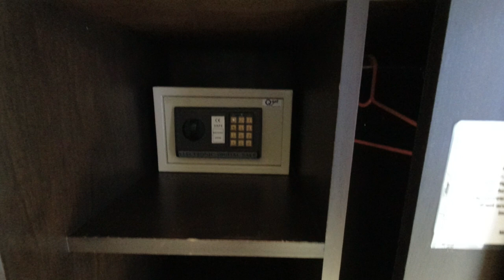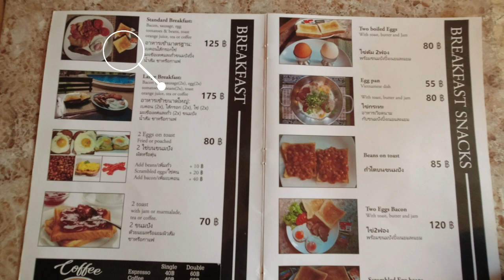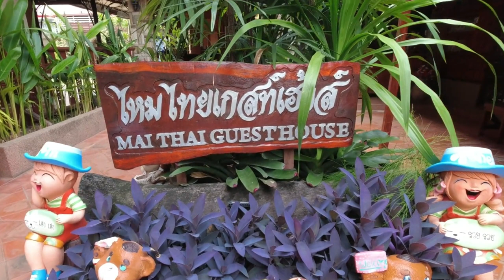Kohn Kaen Thailand guest house review first time in Khon Kaen new video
Kohn Kaen Thailand guest house review one of the best Budget rooms I have had in 10 years

The video is presenting Kohn Kaen Thailand guest house review.
-First time in Khon Kaen stay at Mai Thai guest house you will not be disappointed the owner has ran it for almost 14 years and knows the best places to visit, great insider knowledge.
-Thailand hotel reviews I have stayed in many hotels as I have lived in Thailand over 10 years now and I have to say this place comes at the top of the list
-Budget hotel in Khon Kaen does not mean shabby hotel this is great value for those on a Budget

One thing I discovered when I was researching info on Kohn Kaen Thailand guest house review was the absence of pertinent information.
Kohn Kaen Thailand guest house review nevertheless is an subject that I know something about. This video therefore should matter and of interest to you.

Follow our video clips regarding Kohn Kaen Thailand guest house review and various other similar topics on my channel Retired and living the dream.
Have I answered all of your questions about Kohn Kaen Thailand guest house review?
People who searched for first time in khon kaen also looked for thailand hotel reviews.